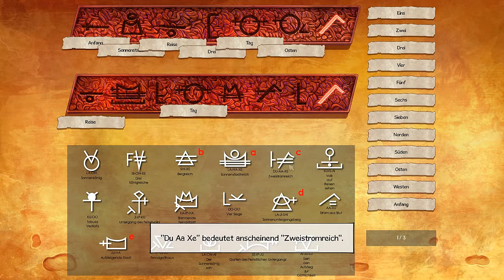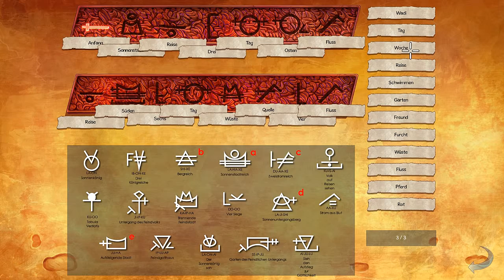Let's play Baphomets Fluch 5 HD Der Sündenfall 34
Es Dauert noch George Stobbart (gesprochen von Alexander Schottky.Nicole Collard von Petra Konradi